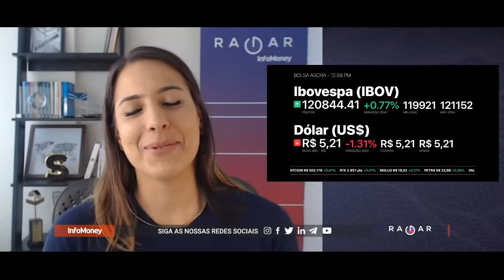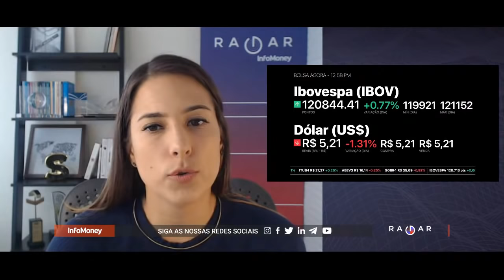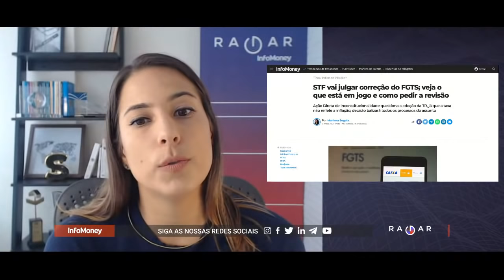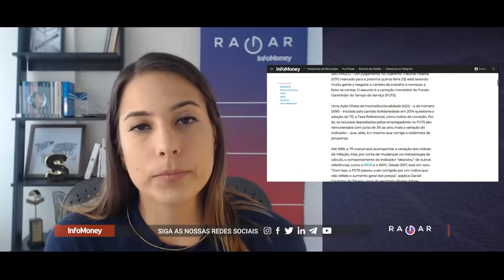CCR (CCRO3) dispara com venda da Andrade Gutierrez | B3 sobe | Dólar cai por quê? | Revisão do FGTS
Andrade Gutierrez negocia venda da CCR (CCRO3) por R$ 4,6 bilhões, após oferta da IG4 Capital. Ações disparam até 12% com possível venda das ações por valor superior ao da cotação atual. Analistas ainda destacam os leilões arrematados pela concessionaria e o que estão por vir como gatilhos para os papéis. B3 (B3SA3) sobe mais de 4% pela manhã após balanço considerado sólido. B2W (BTOW3) e Americanas (LAME4) caem após registrarem prejuízo no primeiro trimestre e Banco do Brasil (BBAS3) sobe com lucro impulsionado por menores provisões. Entenda o julgamento do STF que pode gerar correções no pagamento do FGTS. E ainda: balanços da JHSF (JHSF3), Neoenergia (NEOE3), Camil (CAML3), Burger King (BKBR3) e JBS (JBSS3) cai com restrições à exportação de frango da Arábia Saudita.

00:00 Início e resumo das notícias
01:30 Andrade Gutierrez quer vender 14,86% de participação na CCR (CCRO3)
03:01 Quem é a IG4 Capital, que fez a oferta pela CCR? E a relação com o leilão da Cedae e CPP
05:00 Por que ações sobem com venda da CCR pela Andrade Gutierrez?
08:20 IG4 comprando CCR pode ampliar atuação da empresa em saneamento, diz BBI
09:30 CCR (CCRO3): leilões arrematados, o que está por vir e impactos nas ações
15:26 Bolsas sobem com dados de emprego fracos nos EUA reduzindo temor sobre inflação
17:21 Por que o dólar caiu para R$ 5,21?
20:25 Brasil: Falas de Bolsonaro; CPI da Covid; dados de varejo acima do esperado
22:48 Julgamento do STF  vai discutir correção do FGTS; entenda
24:25 Radar Corporativo: BB (BBAS3) sobe após registrar lucro recorde puxado menores provisões
27:07 Radar Corporativo: B3 (B3SA3) sobe mais de 4% pela manhã após balanço
30:17 Radar Corporativo: B2W (BTOW3) e Americanas (LAME4) caem após prejuízo
32:05 Radar Corporativo: JHSF (JHSF3) tem lucro puxado por segmento residencial, mas shoppings
33:20 Radar Corporativo: Burger King (BKBR3) tem balanço fraco, mas analistas estão otimistas
34:37 Radar Corporativo: Camil (CAML3); Cemig (CMIG4) e Taesa (TAEE11); Gol (GOLL4)
35;50 Radar Corporativo: JBS (JBSS3) com exportações à Arábia Saudita suspensas
36:45 Radar Corporativo: Capitalização da Eletrobras (ELET6)
37:45 Chat ao vivo

STF vai julgar correção do FGTS; veja o que está em jogo e como pedir a revisão

Os destaques do mercado financeiro e as principais notícias de economia você encontra aqui, no RadarInfoMoney.

ROTEIRO e APRESENTAÇÃO
PRISCILA YAZBEK

DIRETOR DE IMAGEM
LAYON FIDEL

APOIO EDITORIAL
LARA RIZÉRIO

MOTION-GRAPHICS
HENRIQUE DONADIO

COORDENADORA DE AUDIOVISUAL | INFOMONEY
STEPHANIE LOTUFO

EDITORA-CHEFE | INFOMONEY
GIULIANA NAPOLITANO

CEO | INFOMONEY
SERGIO GWERCMAN